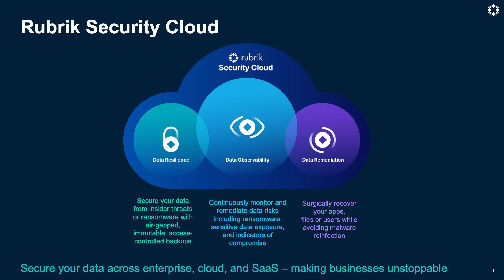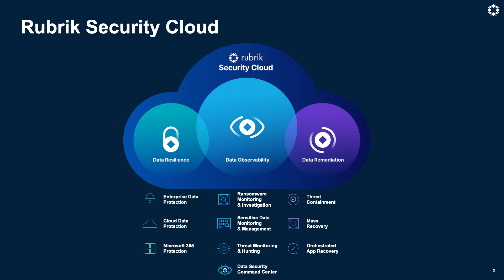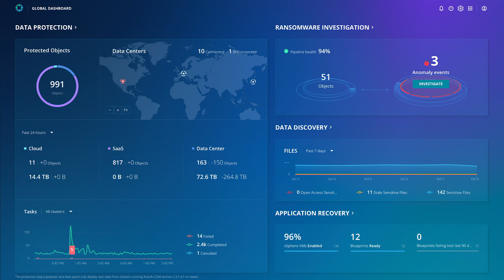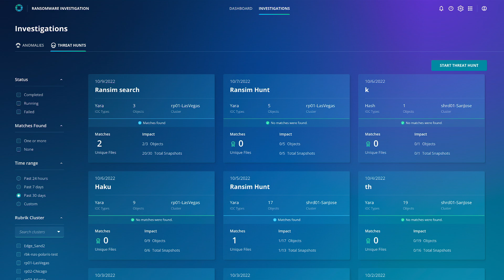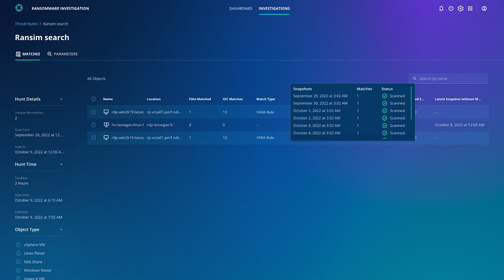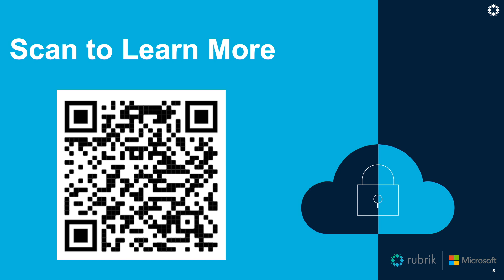Business Continuity and Disaster Recovery solutions from Microsoft Azure and Rubrik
Overview of data protection solutions from Microsoft Azure and Rubrik.

Presenters:
• Vamshidhar Kommineni, Group Product Manager, Microsoft Azure Storage
• Vasu Murthy, VP of Products, Rubrik

Chapters:
00:34 Ransomware protection and demo
08:30 Customer adoption and examples
10:30 Learn more